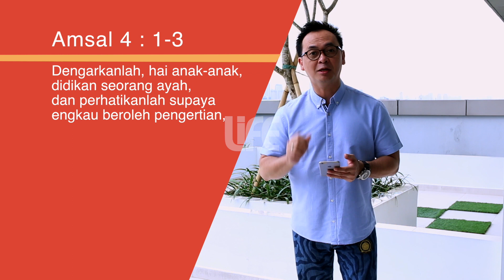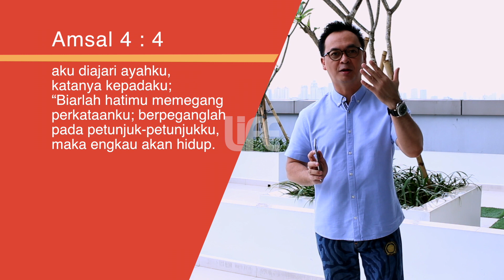ESTAFET Eps 14 - DOKTRIN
Khotbah singkat untuk anak muda dengan topik yang kekinian. Dikemas secara ringan, dinamis, dan sarat makna.